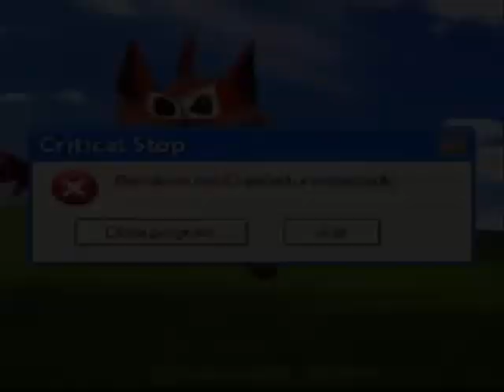A Infância de Tôni 5 - Os Marsupiais da Outra Dimensão - FILME COMPLETO ESPECIAL DO CRASH BANDICOOT!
Mais uma Continuação da Saga A Infância de Tôni em seu Quinto Filme! Desta vez, Temos uma Participação Especial do Crash Bandicoot e Coco Bandicoot! e no Final, uma Cena especial do Famoso meme do Crash, em Versão do Windows XP!

PRÓXIMO FILME: A Infância de Tôni 6 - Rubi Azul, A Nova Amiguinha